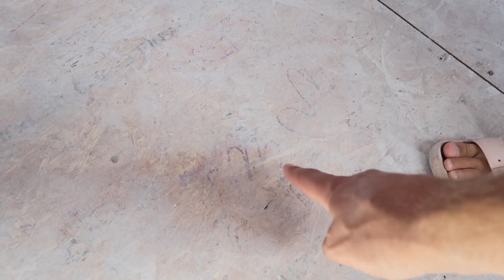SHE FELL IN THE CEMENT: Making a House a Home - Episode 25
The idea of putting our family hand prints in the cement seemed like it would be so simple and fun but ended up being so stressful! We kept driving back and forth because it was too wet: "come back in 30 mins", and when it was finally dry enough Greta tripped and fell into it with her arm. Of course!! Then they got it all smoothed out again and she wanted NOTHING to do with it. So I may or may not have bribed her with a hi-chew... Hahaaa - sometimes you gotta do what you gotta do. But look how fun it turned out! Worth all the drama? Ask me in ten years. -Hailey